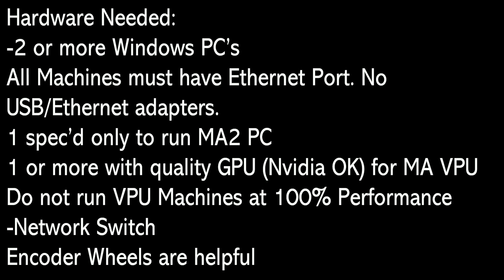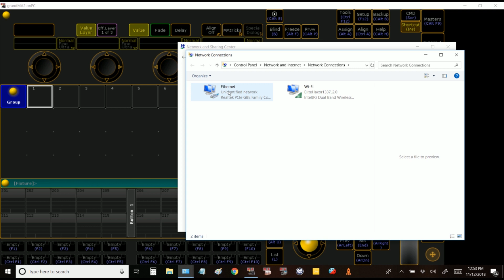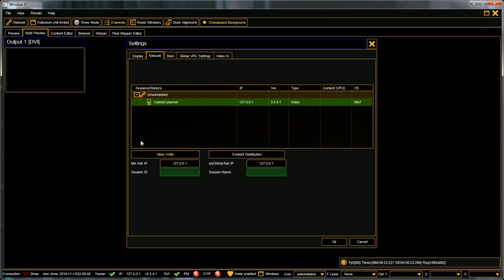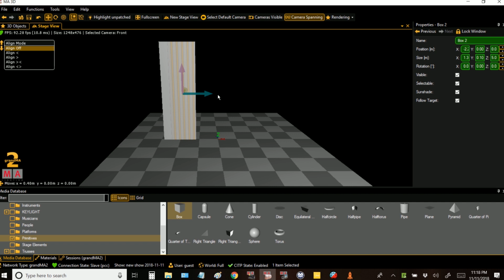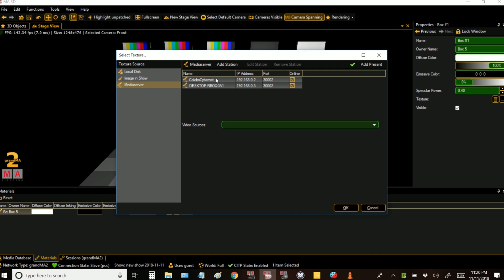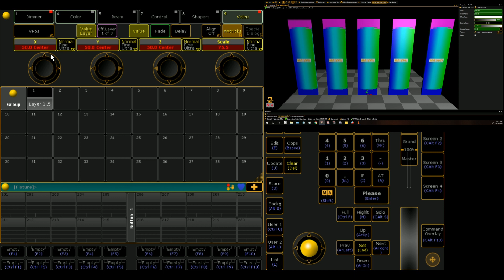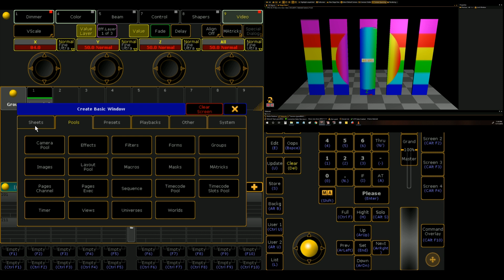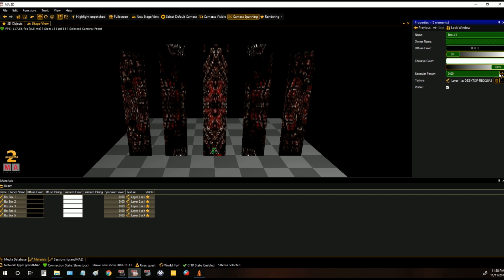Video Mapping in MA3D (Version 2)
In this video, I go over a much simpler method of video mapping than my previous method of building a surface in CAD.
This is intended for shows with few polygons to map onto. Any more than 4 surfaces per video machine tends to slow the machine down.